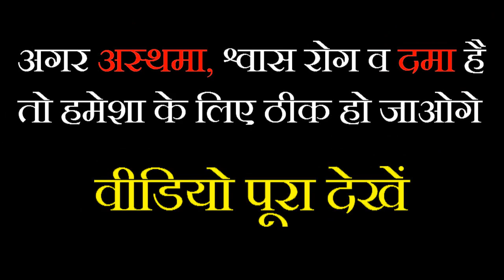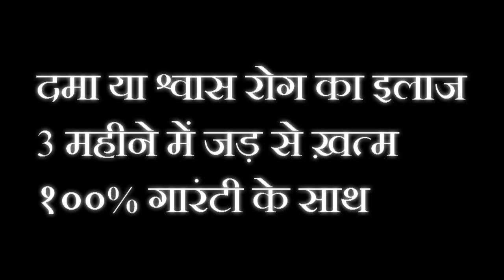दमा का भी दम निकाल देगा ये || अस्थमा से मुक्ति । Cure Asthma permanently forever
दमा का भी दम निकाल देगा ये || अस्थमा से मुक्ति । Cure Asthma Permanently / ancient herbs of india

सांस फूलती है, खांसी नहीं जाती, अस्थमा है, बीमारी जड़ से ख़त्म अस्थमा से मुक्ति । Dr Madan Mohan

हेलो दोस्तों दमा || का भी दम निकाल देगा ये || घरेलु नुस्खा || जानिए कैसे || अस्थमा के घरेलू उपाय | अस्थमा से मुक्ति इस वीडियो में आप जानेंगे श्वास रोग, सांस फूलना, swas रोग, अस्थमा के लक्षण, दमा के लक्षण, खांसी के कारन क्या है ये रोग की स्तिथि क्यों पैदा होती है।
सांस फूलना मीनिंग इन इंग्लिश asthma या Dma rog  होता है , सांस फूलना और खांसी आना दोनों श्वास रोग के लक्षण होते है।

अस्थमा (दमा) को जड़ से ख़तम करने के २ रामबाण घरेलु नुस्खे
अस्थमा दमा रोग का गारंटी इलाज घरेलु
एक खुराक में अस्थमा गायब | दमा का अचूक इलाज

सांसफूलना , सांस फूलना का इलाज ke bare mai log bahut jagah jate hai aur ayurvedic tip for ASTHMA kar apna ilaj karwate hai श्वासरोग ya सांस फूलना इन इंग्लिश mein matlab asthma se hi hota hai सांस फूलना कैसे रोके yah question bahut logo ka hai lekin is tarah sans fulna ko aap rok nahi sakte hai agar apko asthma ke rog ke karan sans phool rahi hai to apko upchar karwana hi padega. सांस फूलना और खांसी आना normal bhag dodh ya kashrath karne ke karan hai to koi ghabrane ki bat nahi hai aur सांस फूलना घरेलू उपचार apko mil jayenge aur agar सांस फूलना इन प्रेगनेंसी mai hai to apko ayurveda doctor ya english doctor ke pas jakar jankari leni chahiye. सांस फूलना मीनिंग इन इंग्लिश maine apko bta dia hai asthma rog aur sath mai सांस फूलना वीडियो aur सांस फूलना घबराहट होना ke bare mein detail mai youtube video mai apko btaya hai aap pura video jaroor dekhen.

swas rog swas nali mein infection ke karan swas ki bimari ho jati hai jaisa ki aapko swas nali image mein dikhaya gya hai. swas rog ya अस्थमा के लक्षण aur अस्थमा का इलाज asthma treatment(अस्थमा ट्रीटमेंट) ke bare mai log अस्थमा के लिए टोटके karte hai jo ki jahir toar par is bimari ka sahi ilaj nahi hai agar apko asthma ki bimari thik karni hai to sabse pahle अस्थमा के लिए आहार ko sahi kijiye uske baad अस्थमा का सफल उपचार ki sambhavna hogi hum apko अस्थमा की आयुर्वेदिकदवा dete hai jiska 3 mahine ka course hai. agar apne hamara prachin jadi buti se tyar दमा ki bimari ka ilaj jo दमा की आयुर्वेदिक दवा hai upyog kar lia to hum apko 100% guarantee dete hai दमा के लक्षण aur दमा का इलाज jad se khatm ho jayega. दमा के शुरुआती लक्षण kuch khas nazar nahi aate hai lekin umra ke sath sath yah rog bhi purana hota chala jata hai aur ek ghatak bimari bankar samne ata hai is rog ko bahut sare log apni local language mein दमादम aur दमा दमा adi nam se bolte aur pukarte hai.दमा खांसी ya दमा में अंडा khana chahiye ya nahi nahi is prakar ke prashn log social media par puchte rahte hai.

asthma kya hai ? asthma causes asthma ke karan kya hai asthma treatment kaise hota hai asthma in hindi mein kya bolte hai asthma doctor in jaipur mai milega ya asthma doctor kon hai? asthma definition kya hai asthma symptoms kya hote hai asthma ka ilaj kya hai? ye sare sawalo ke jawab apko is video ko dekhne ke bad mil jayenge.

agar dosto apko dma asthma ke karan khansi bahut aati hai naak bahti hai to khansi ki dawa apko sath mai uplabdh kra di jayegi jis se apko raat mai chain ki neend mil sake. khansi in english mai woopingcough bhi bolte hai. khansi ka gharelu ilaj hum apko bta dete hai (दमा, श्वास, अस्थमा की अचूक औषधि कंटकारी) aur sham ko sone se pahle ek glass pani mai tulsi ke patte dalchini ka powder aur ek do long dalkar pani ko achhe se uwalo jab pani ek chauthai rah jay to chankar kada kwath bnakar pee lo khansi ka ilaj bataye anusar bahut rahat milegi yah khansi ka nuskha bhi hai jis se rat bhar apko khansi ka doctor ko milne ki zarurat nahi padegi khansi ke karan apki baicheni ko aram milega.

Similar keywords:
श्वास नली
श्वास रोग के लक्षण
श्वास लेने में तकलीफ
श्वास रोग का इलाज
श्वास नली में इन्फेक्शन
श्वास रोग की दवा
श्वास की दवा